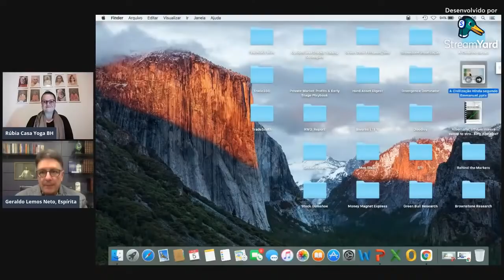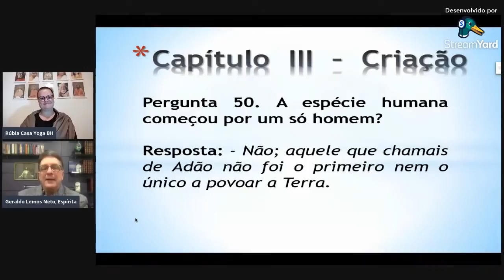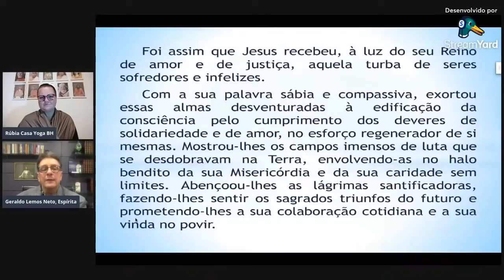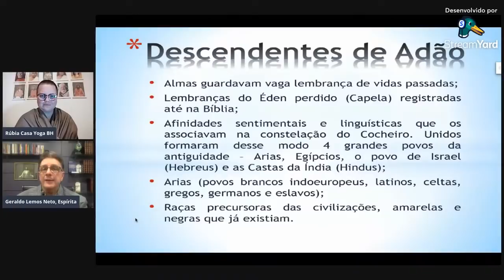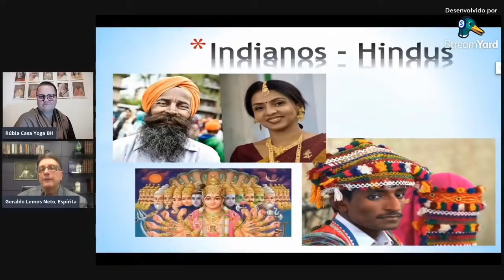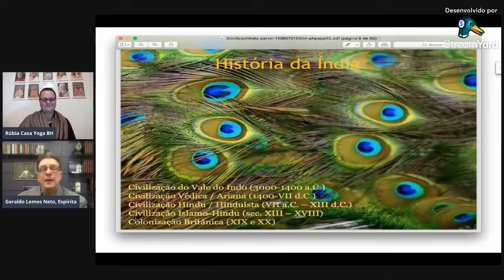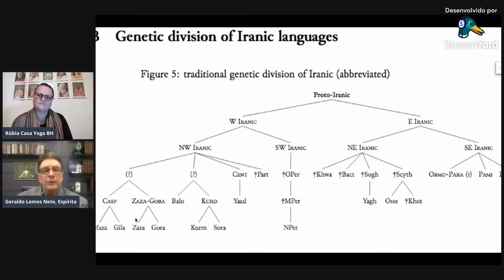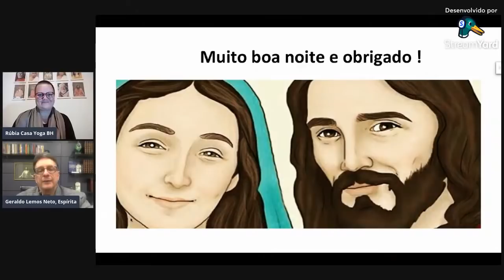A civilização hindu segundo Emmanuel - A Caminho da Luz / Chico Xavier - Geraldinho Lemos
A civilização hindu segundo Emmanuel